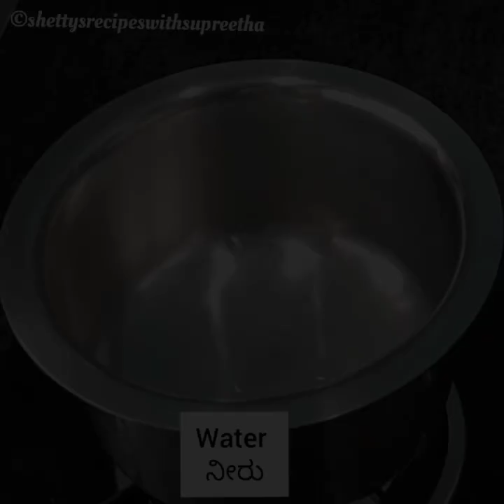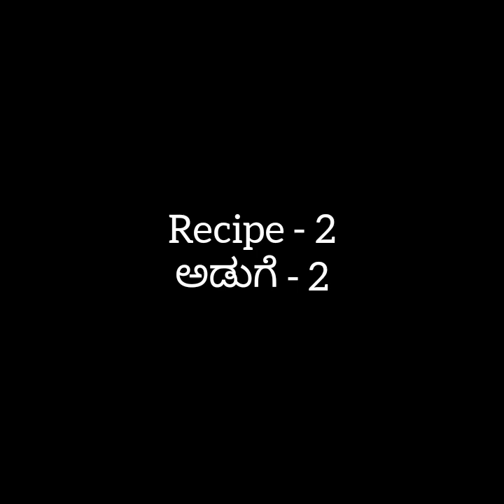ಎರಡು ರೀತಿಯ ರುಚಿಯಾದ ಬ್ರೇಕ್ ಫಾಸ್ಟ್ ರೆಸಿಪಿ | Two yummy Breakfast Recipes